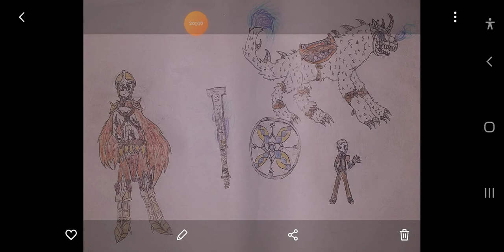what if deku took bakugou's advice part10